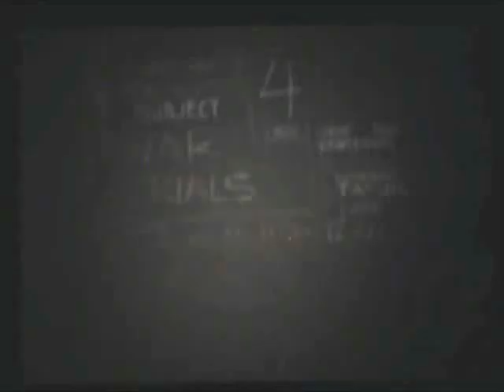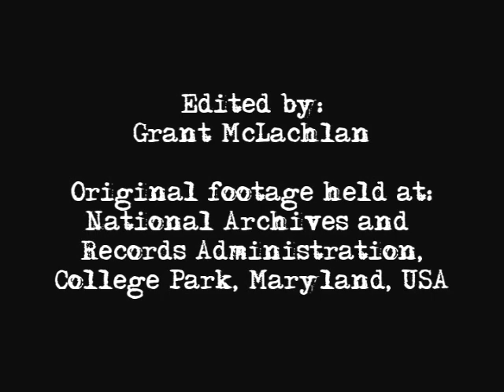THE FIRST WAR CRIMINAL: United States v. Tatsuo Tsuchiya ('Little Glass Eye')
Raw footage of the first war crimes trial held after the end of World War II. The Yokohama War Crimes Tribunal tried Tatsuo Tsuchiya, a former guard of Mitsushima Prisoner of War Camp (Tokyo #2 Detached Camp), between 18-27 December 1945.